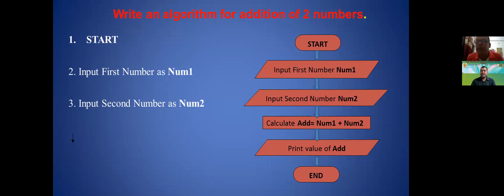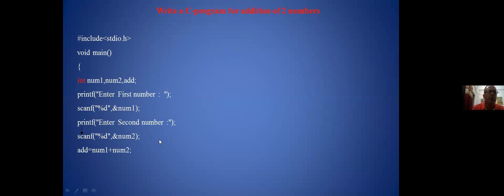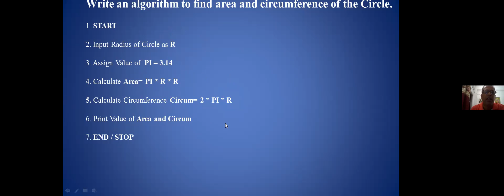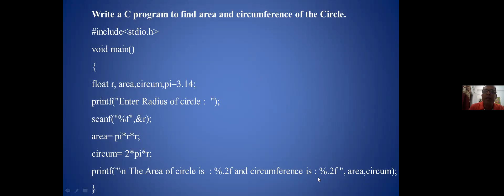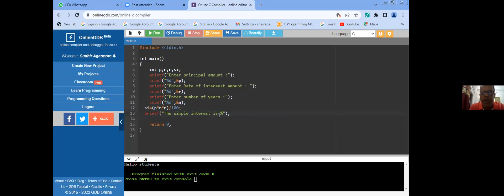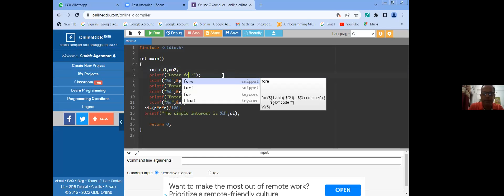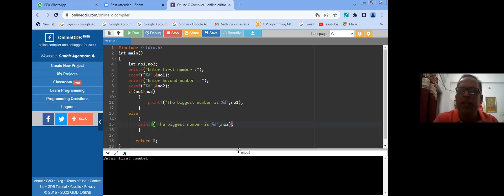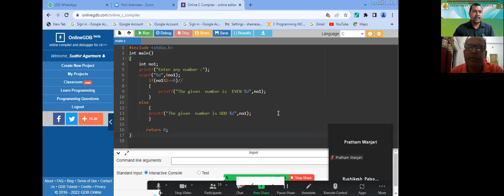Short term course lecture on C Programming by Mr Sudhir Agarmore sir Part 2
A Lecture on C Programming by Mr. Sudhir Agarmore sir Part 2, thank you very much sir for such a wonderful and informative lecture on the occasion of Short term course on PCB Designing and Implementation conducted by Dept. of Electronics, Shri MAthuradas Mohota college of Science, Nagpur..